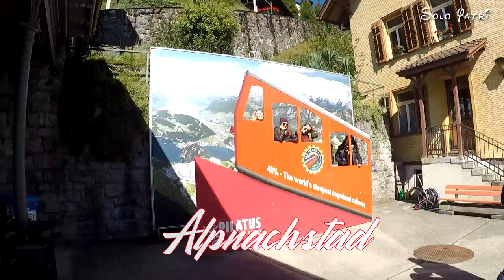Steepest Cog Wheel Train from Pilatus to Alpnachstad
Experience the Cog wheel train considered the steepest from mount Pilatus till Alpnachstad.
From Alpnachstad to Lucernce, either you can take a train or the boat.